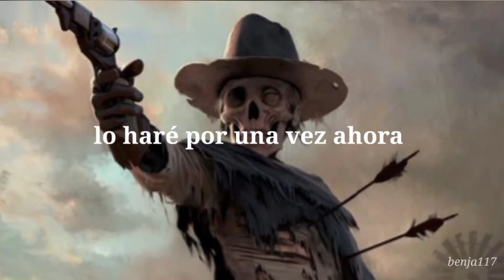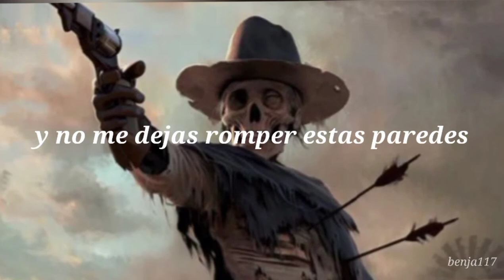Michael kobrin - walls (sub español) 「Duskwood」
[not copyright intented]

la música y la imagen no son de mi propiedad, todo pertenece a sus respectivos autores.